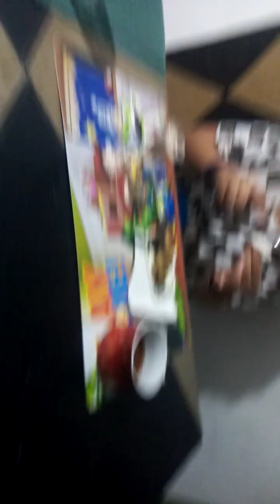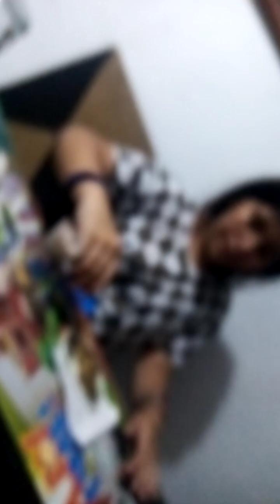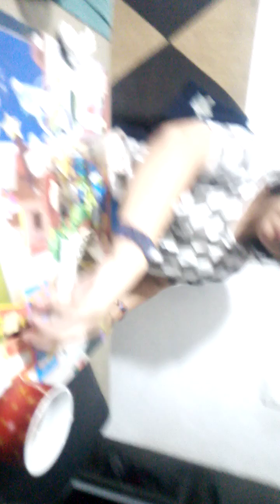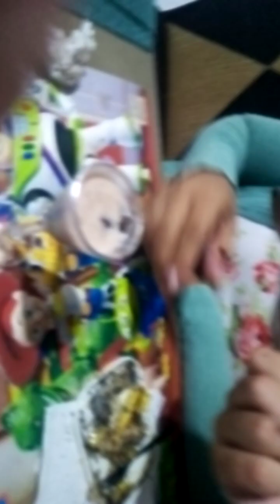las mezclas más raras del mundo parte dos (última)